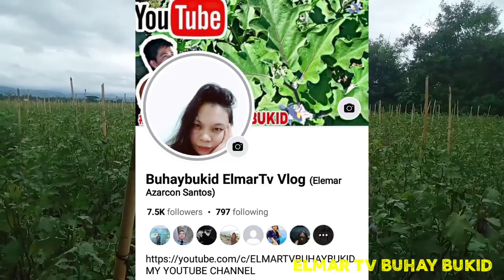🔴CALIXTO F1 BAGSAK PRESYO!!PINATABAS NA ANG TALONG|| PRICE UPDATE JULY 27, 2023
I AM NOT A TECHNICIAN.

FARMERS LIVE 😊

           THANK YOU SO MUCH IDOL FOR WATCHING MY VIDEO/LIVE AND I HOPE YOU HELPED ME,

           IF YOU HAVE ANY QUESTIONS JUST COMMENT AND I WILL ANSWER..

           AND IF YOU ARE NEW TO MY CHANNEL..DON'T THINK ABOUT SUBSCRIBING MY CHANNEL TO UPDATE YOU ON THE NEW VIDEOS THAT WILL BE UPLOADED AND I WILL MAKE SURE YOU WILL NOT REGRET IT😊

SHOPPE ACC👉👉👉
shopee.ph/elmartvbuhaybukid

I AM ELMAR TV AGAIN..😊😊

CTTO:C.TANIO OF BONGABON

I/we are a small farmer who would like to inform the crowd..I am mrs. of a farmer, and as a partner I also help in the work in the field..I would like others to know how we farmers live despite the constant increase in the price of what we use in our vegetable crops ..

we are one of the small farmers where we only rely on what we harvest, where our investment is tired and only debt... debt to eat 😕🙁..our investment reaches more than 20k or more,, after coming to the land that can be harvested, the price drops, oh sometimes it can't even be sold in the vegetable garden, which is really sad to think about 😢😥

how is our investment?😥and tired? the tiredness is also rested but the money that was invested is dissolved just like that😥😢 when we get something to pay if the situation is always like that...expensive fertilizers, poisons, seeds, crude oil used for irrigation and so on...

just like us who don't have our own land to farm with a financier who spends on the investment, how can we turn the investment around😥😢 and those of us who work in the fields who while waiting for the harvest have to borrow money to eat.. what if we are always at a loss😢😥?? how are our children who study and depend on us😢😥?

It's sad to think that we're here 😥😢

I hope you will pay attention to us, thank you😥😢❤❤❤